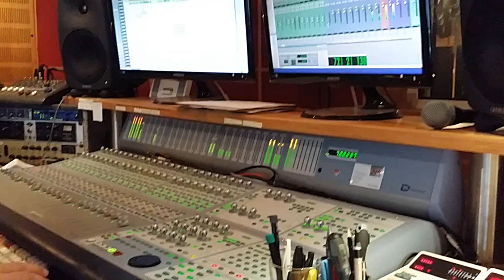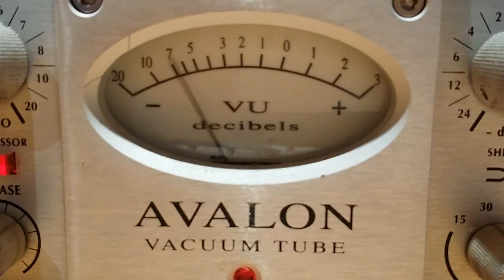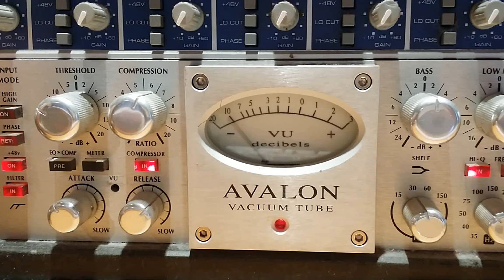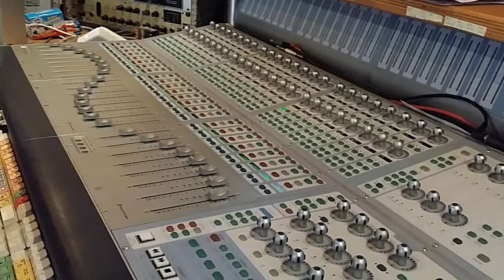EvoGlob I Try To Please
Questo é video amatoriale prodotto spontaneamente da noi con uno smartphone e una vecchia camera,  per farvi vedere qualcosa di noi.
This is an amateur video that was produced from us with a smartphon and an old camera. So that you can see something of us.    hope that you`ll like it!
Dies ist ein Amateur-Video, das von uns mit einem Smartphone und einer alten Kamera produziert wurde. Damit Sie etwas von uns zu sehen. Wir hoffen dass euch gefällt !